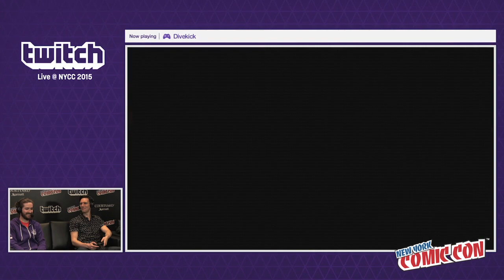Gaming with Gotham's Cory Michael Smith – NYCC 2015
Edward Nygma himself from FOX's hit show Gotham tries his hand at the video game Divekick.